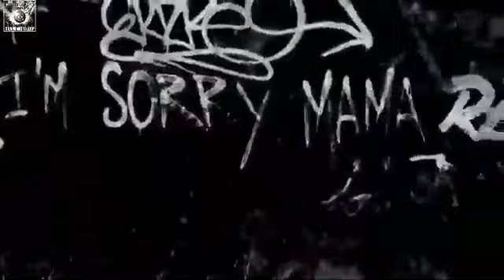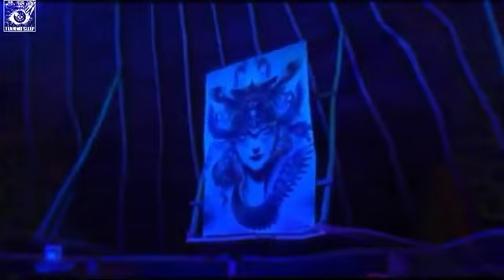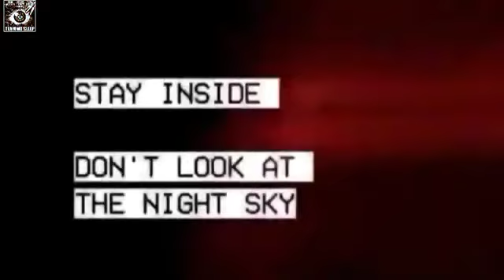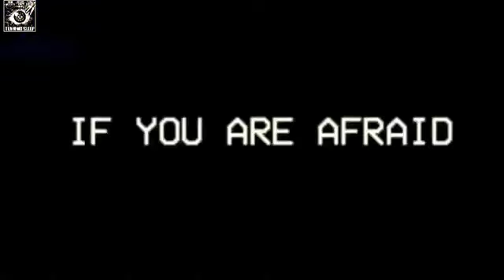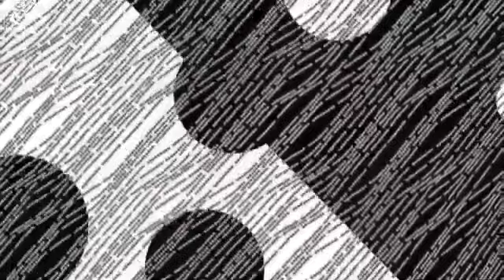Crux Mottolo & Typsy Russel- Team No Sleep (THE ALBUM)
Team No Sleep is Typsy Russel, Crux Mottolo, and Josama Bin Gundy.
Produced by Typsy Russel
*Superion produced by Crux Mottolo
+Stealth Soldiers produced by Tony Tone

1. DART SHARPENING (0:00)
2. TOP FLIGHT (2:42)
*3. SUPERION (4:51)
4. BULLY THE BULLIES (8:48)
5. NO SLEEP (ft. MR. DOLL KING)(11:04)
6. DEEPER THAN THAT
(ft. MORAL CONDUCTOR) (16:01)
7. STUPID DUDEZ (19:12)
8. TALK BOUT (ft. MAYS) (22:48)
+9. STEALTH SOLDIERS (26:00)
10. CITY NITE (29:14)
11. FRIED RICE (31:53)
12. BLACK (ft. HEMANIFEZT) (34:27)
13. MUSIK ADDICTION III (37:50)
14. ONE LAW (40:25)
15. KINGZ (ft. MORAL CONDUCTOR) (42:58)